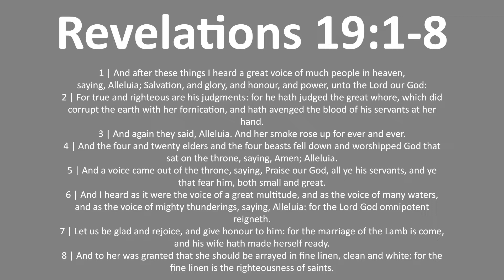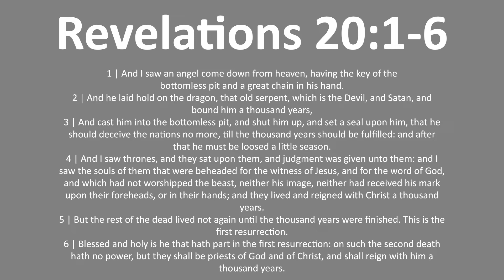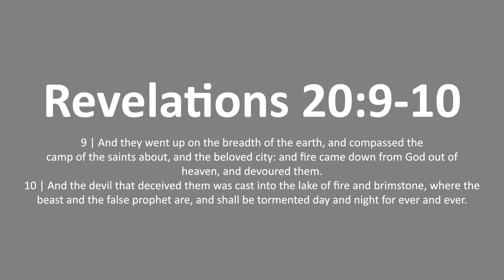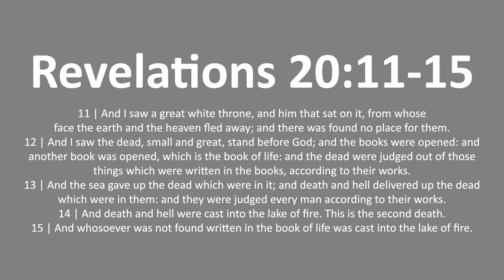Book Of Revelations 9 | Sunday, June 26, 2022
Rejoicing in Heaven
Sunday, June 26, 2022
(Filmed Friday, June 24, 2022